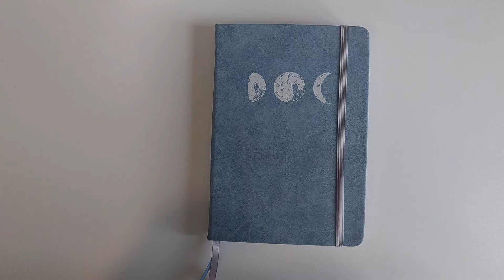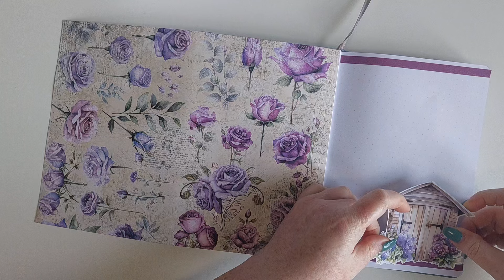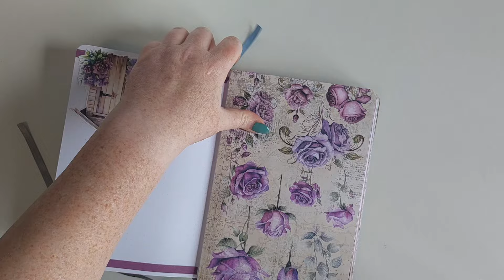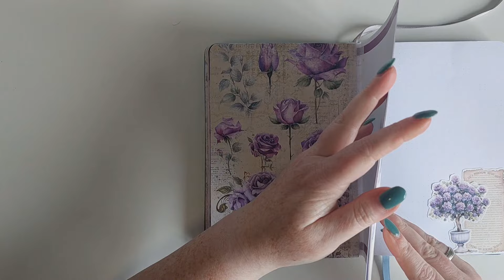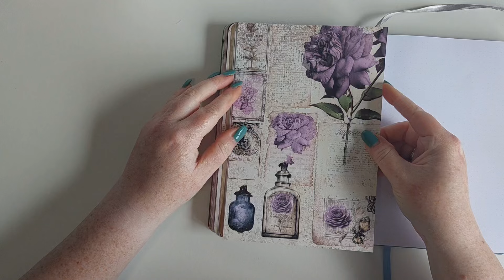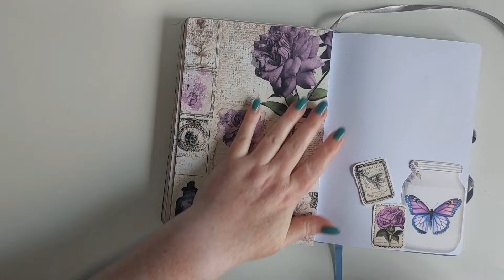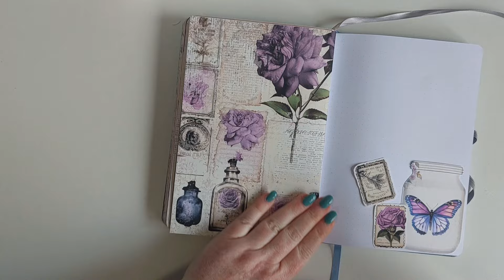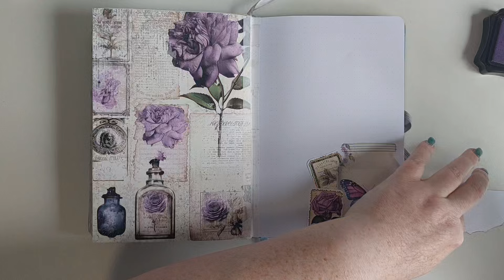De opzet van juli afgemaakt in mijn bullet journal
In deze video maak ik de overige pagina's van juli. Nu is de opzet van juli helemaal klaar.

Voor het eerst met kleine stukjes voiceover. Wat vinden jullie fijner? Met voiceover kleine stukjes, meer uitleg erbij of alleen achtergrond muziek? Laat het me weten in de reacties.

Gebruikte materialen:
- Papier en elements MyPorchPrints  Purple roses
- Washitape journal-this
- Studiolight water-reactive dye ink  paars
- Datum stickers Esthy's creations